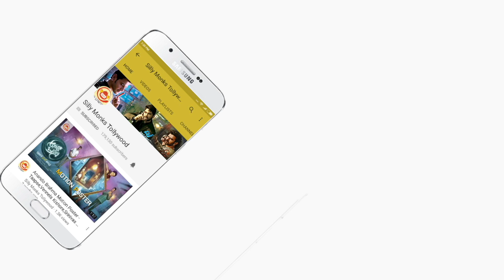Dandupalyam 4 Trailer Launch | Suman Ranganathan | K T Nayak Sanjeev | Richa Shastri | Silly Monks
Dandupalya 4 Movie Trailer Launch

Director : K T Nayak
Produced : Venkat